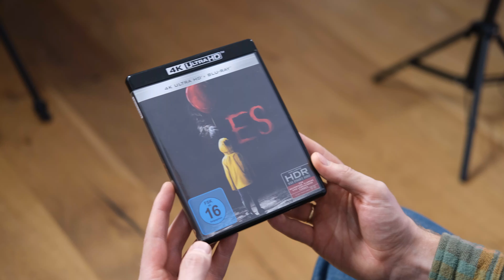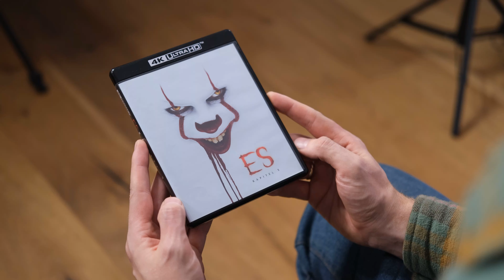ES Kapitel I & II 4K Blu-Ray Kritik! Was können die zwei Horrorfilme in UHD?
Die zwei ES Filme von Andy Muschietti gehören ganz klar zu den besseren Stephen King Verfilmungen. Obwohl die Filme nicht die besten Schocker aufweisen, schaffen sie dennoch eine gruselige Atmosphäre zu kreieren und erzählen eine gute Story.
Ob sich die UHD Scheiben lohnen, das erfahrt ihr im Video.
Damit ein herzliches Willkommen zu einem neuen Video hier auf Der Disk Flüsterer!

Für mehr Vergleiche zwischen der 4K UHD und der 1080p Blu-ray schaut euch gerne mal die Screenshots von Blu-ray-Rezensionen an. Den Link findet ihr unter den Quellen.

💿 Amazon Link für ES Kapitel I 4K UHD:

💿 Amazon Link für ES Kapitel II 4K UHD:

Sollte es zu einem Kauf kommen, dann werde ich mit einer kleinen Provision daran beteiligt.
Auf diese Weise könnt ihr den Kanal etwas unterstützen. Dafür ein Dankeschön!